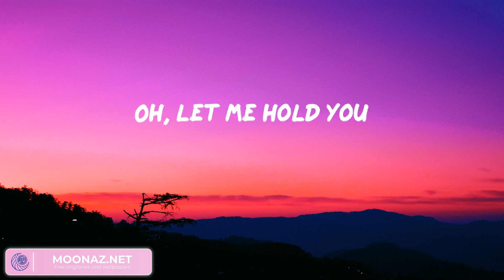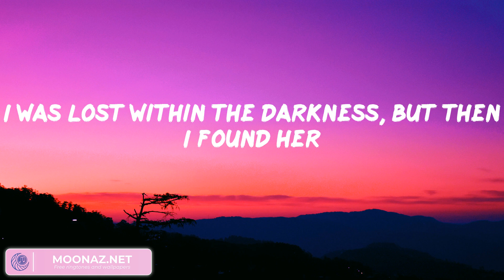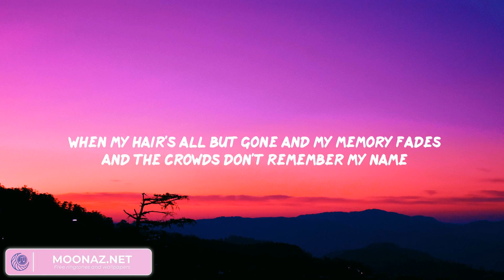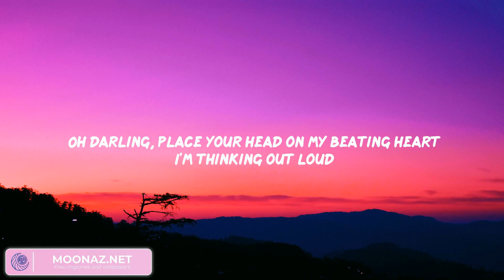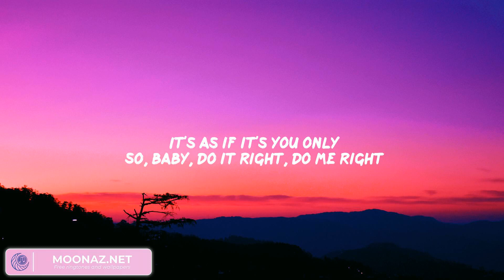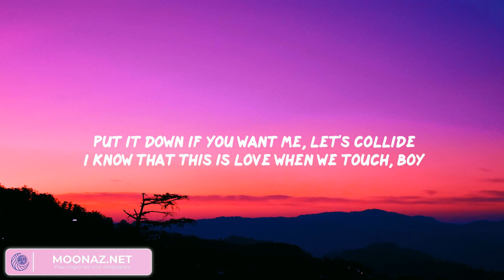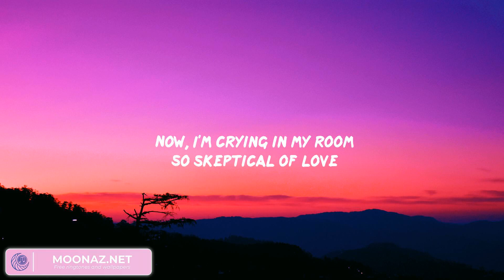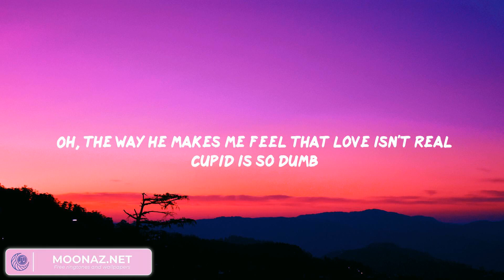Until I Found You - Stephen Sanchez | Ed Sheeran, Justine Skye, Tyga, Fifty Fifty